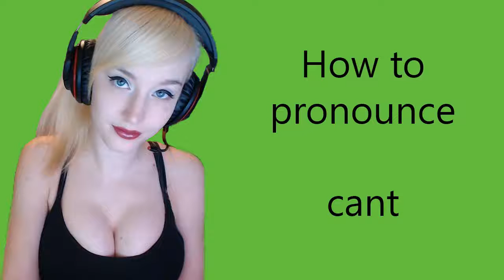How to pronounce cant